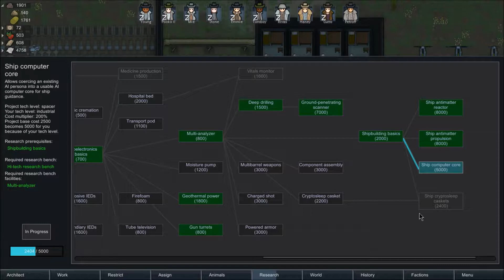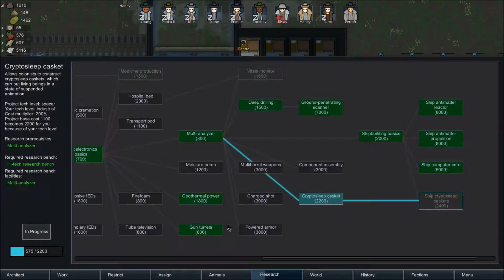RimWorld Alpha 16-Deja Vu!-Ep 090-with Pooko von Wulfe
RimWorld Alpha 16 with Pooko von Wulfe - Episode  090:  Odette just can't live a normal life can she!  Let's do some strip mining.

RimWorld is an amazing sci-fi colony simulator.  Expand, Build, and Battle for Survival in an increasingly difficult AI simulated world!  Check it out at Rimworldgame.com